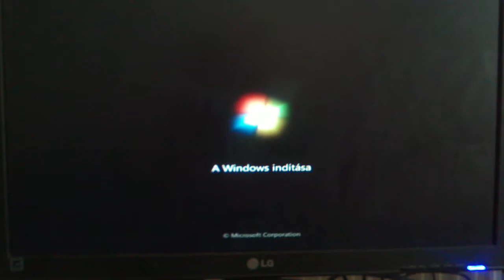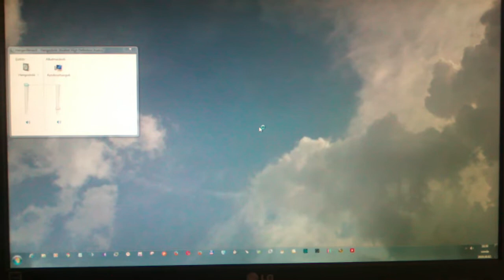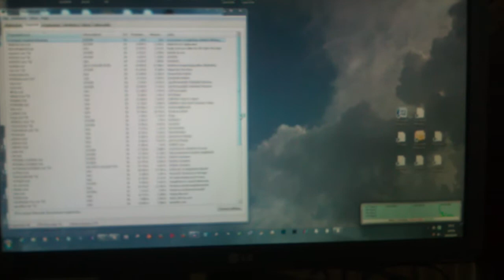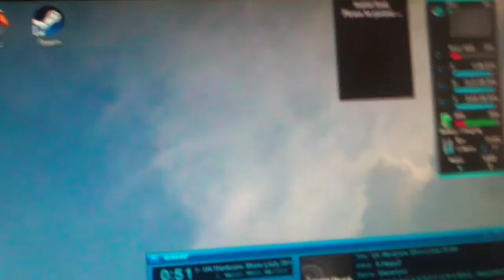laptop restart 2019. X. 02.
at the start before manufacture logo the video sign lines . . . some months ago the win start sound got this dealey, after started the radio voice crunchies -.-